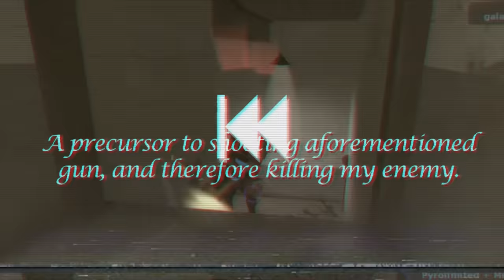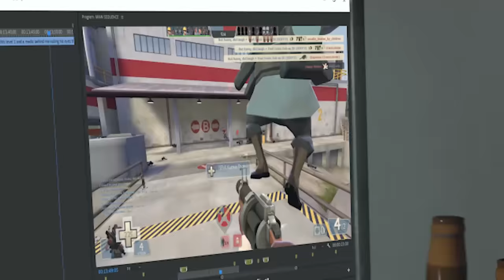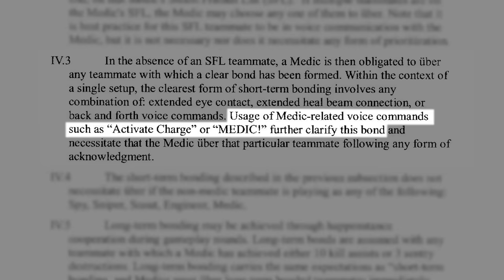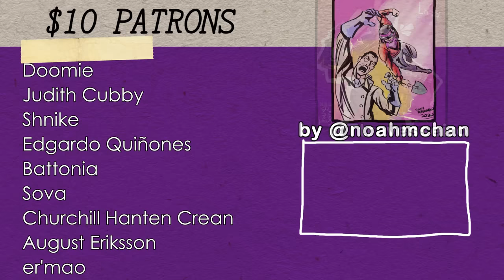How it FEELS to Play Demoman in TF2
I hereby declare that DEMOMAN TAKES SKILL
      (demoknight and sidegrades will be discussed in the followup video)
Wow I finally did it I finally put over 1000 hours into a video FEELS GOOD MAN (help)

Thank you again to Alaxe for 3D model work throughout the video, Ardate for animating the SFM sequences from 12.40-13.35 (except shanking heavy), Serket for constant advice + the chalkboard at 11.18
And of course thank you as always to the entire SFM and Source (Hammer) community for helping me through technical issues.

+ a special thanks to Patron Freyesh!

I hope you learned how it feels to play demoman in tf2 :)